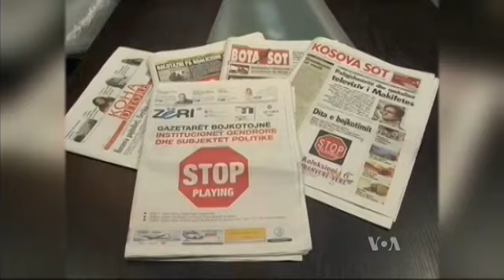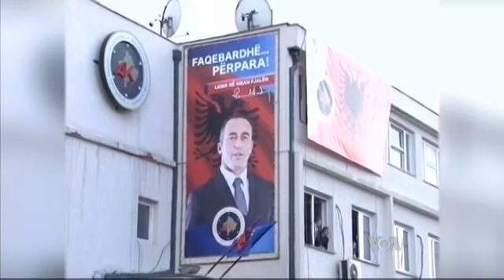Džonatan Mur na Kosovu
Prema pisanju kosovskih medija, direktor Kancelarije Stejt departmenta za južnu i centralnu Evropu, došao u Prištinu da kosovsko rukovodstvo ubedi da podrži osnivanje specijalnog suda za navodne ratne zločine Oslobodilačke vojske Kosova